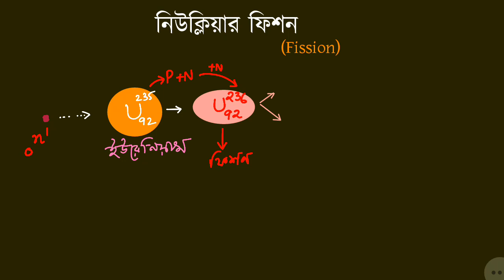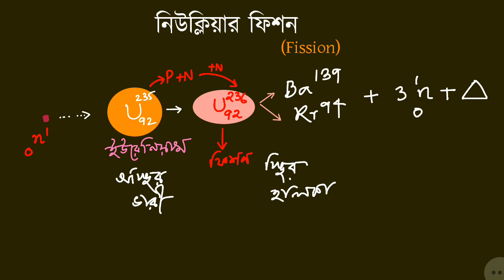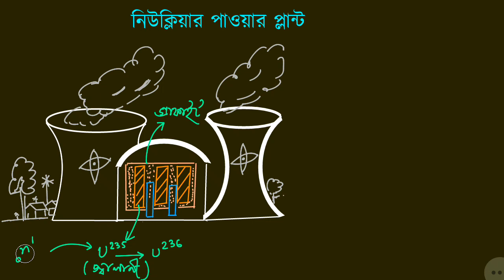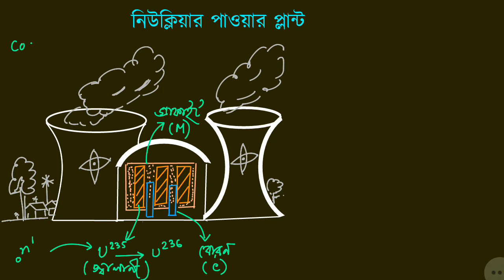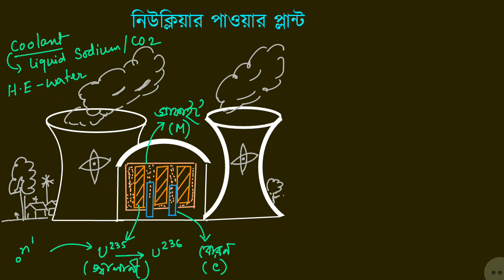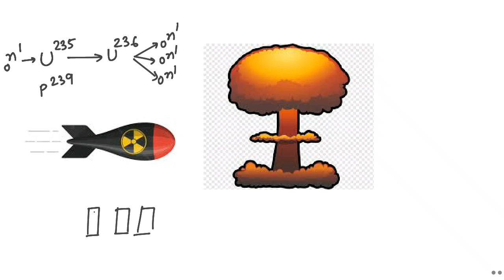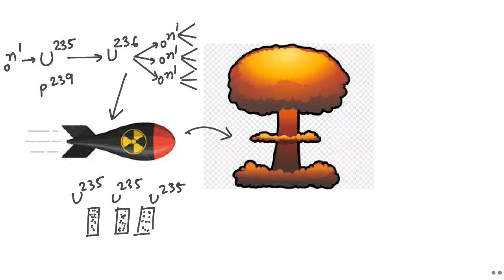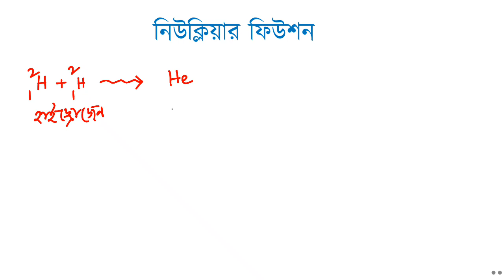Nuclear Fission Fusion | General Science NCERT | ALP | MTS| PSC FOOD SI